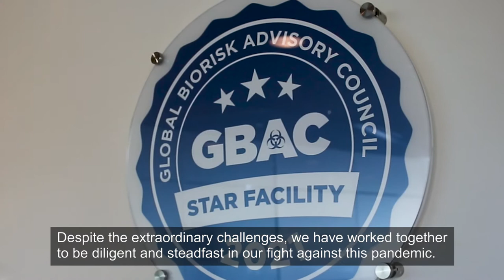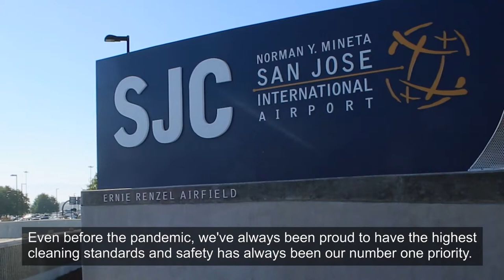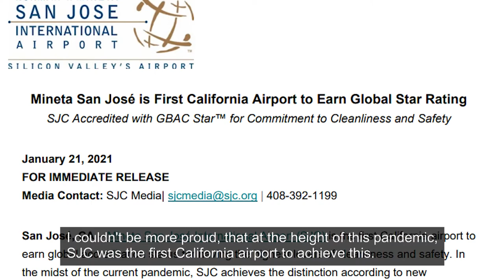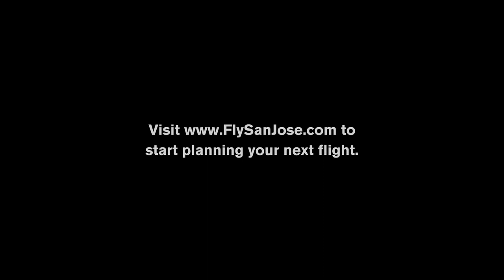SJC’s Director of Aviation Welcomes Passengers Back to the Airport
As travel picks up and the holidays approach, Director of Aviation John Aitken shares SJC safety updates, and welcomes passengers back to the Mineta San José International Airport.

Keep up to date on all things SJC by following us on social media!